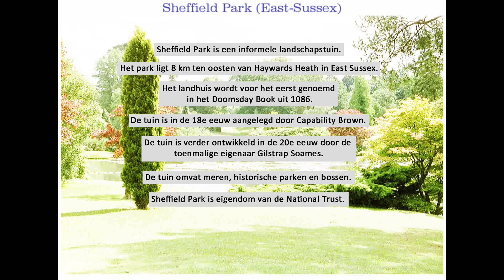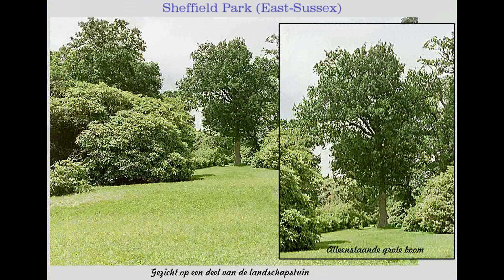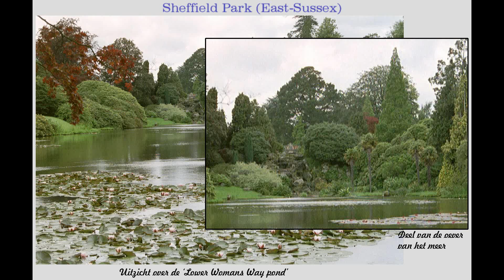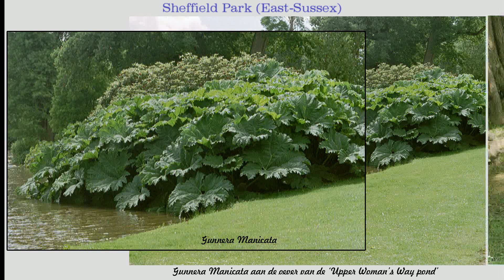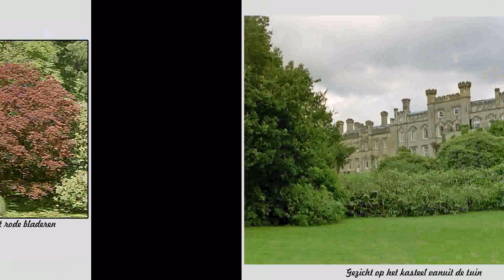Sheffield Park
De film is samengesteld met foto's gemaakt op 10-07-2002